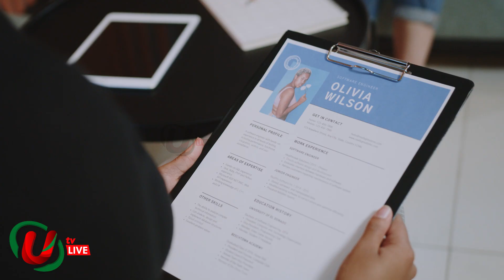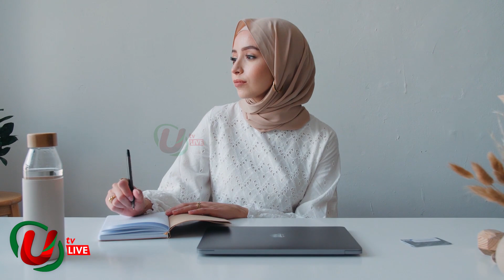নিঃশব্দে ক্যারিয়ার ধ্বংস করছে যেসব ভুল । Motivational Video । UTV Live